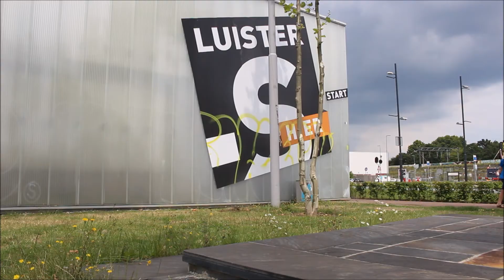Eindhoven {unicycle_forever}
day ride in Eindhoven the Netherlands.

-street and flatland-